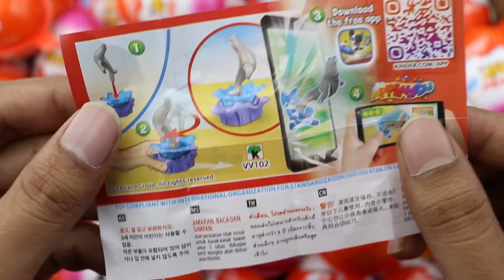200 Kinder Surprise Eggs / ASMR Satisfying video / A Lot of Candy